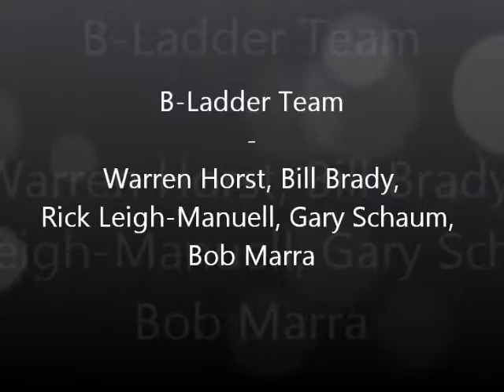1978 - New York State Record B-Ladder 5.18 sec. - West Sayville Flying Dutchmen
1978 - New York State Record B-Ladder - West Sayville Flying Dutchmen